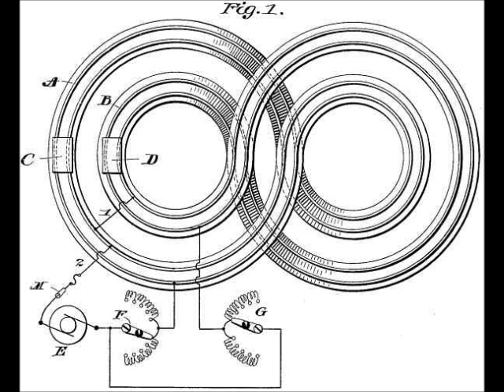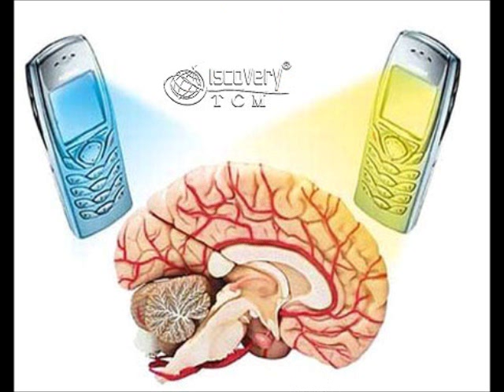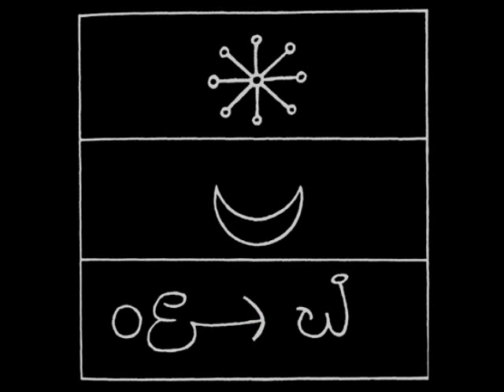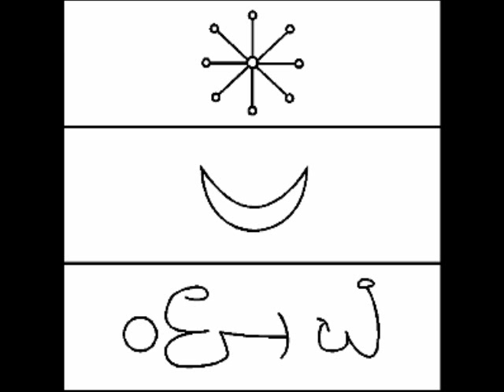Clinic - Falstaff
This is not the official video.